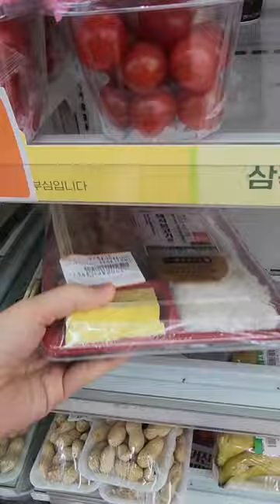Rating korean convenience store Lunch Box 😍 (quail eggs+ teriyaki chicken +coffee)